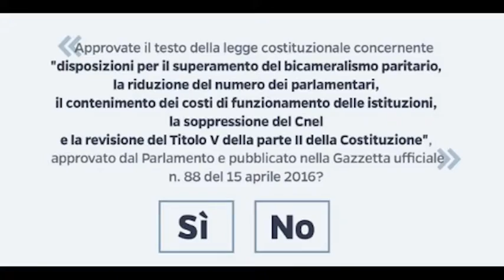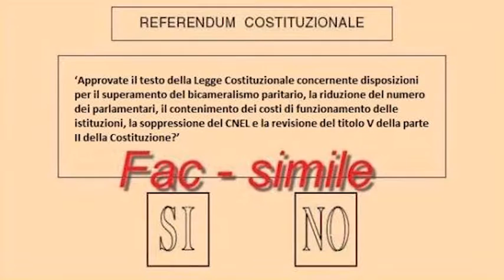Referendum, gli aretini quanto conoscono il quesito?